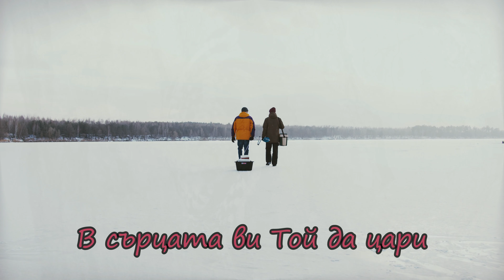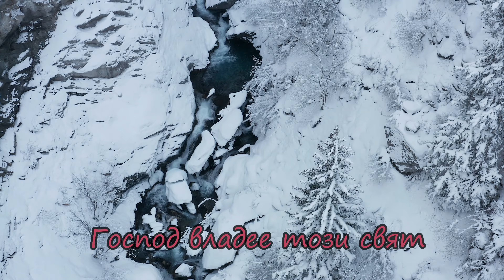Радвайте се ( Joy to the world )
1. Радвайте се Исус дойде
Срещнете своя Цар
В сърцата ви Той да цари
Небе, земя ехти, небе земя ехти
Небе, небе, земя ехти!

2. Радвайте се във този час
Исус Спасител е
Поля, реки, скали, равнини
Хвала повтарят вси, хвала повтарят вси
Хвала, хвала повтарят вси!

3. Господ владее този свят
От всички е признат
Народите ще казват все
Велик и славен е, велик и славен е
Велик, велик и славен е!